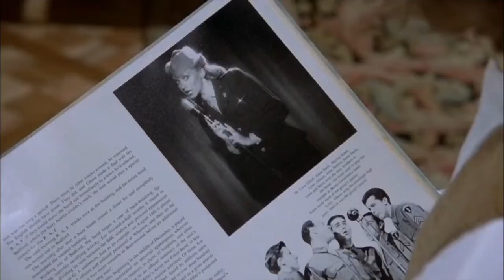Xanadu (1980) Película Completa Español Latino (Parte 7 de 20) Michael Beck, Gene Kelly, Olivia N-J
Olivia Newton-John